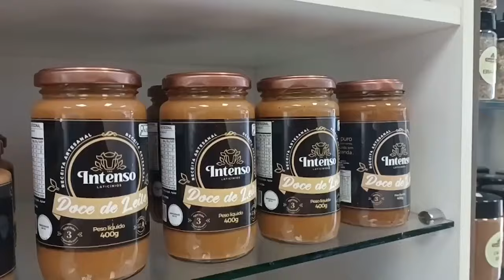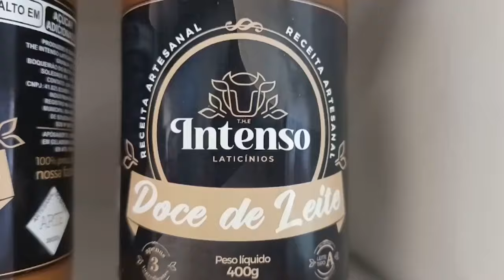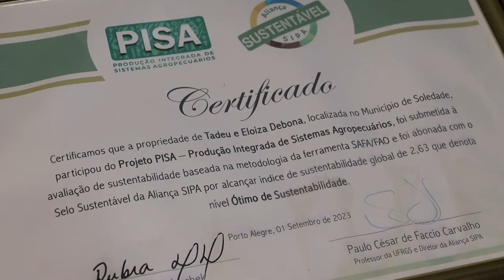Casal de Soledade mostra a bovinocultura de leite como meio para realizar sonhos - Rio Grande Rural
Um Jovem casal do município de Soledade mostra que com dedicação e muito trabalho a bovinocultura de leite pode ser um bom caminho para a realização de sonhos.